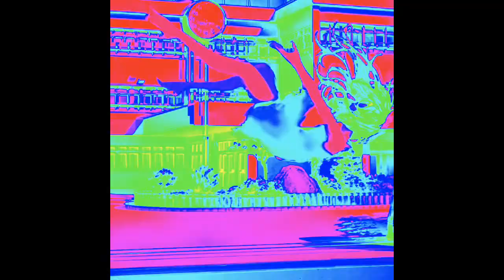Horrible Life //Shorts// //Trands// //Gacha life// //BackStabber//